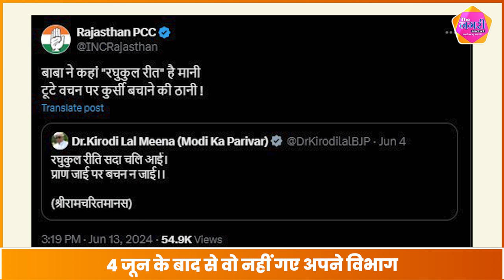कांग्रेस ने लपेटा, किरोड़ीलाल मीणा ने छोड़ी सरकारी गाड़ी || The Nagari Media || BJP || Kirodi Lal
About this video :
कांग्रेस ने लपेटा, किरोड़ीलाल मीणा ने छोड़ी सरकारी गाड़ी || The Nagari Media || BJP || Kirodi Lal Meena ||